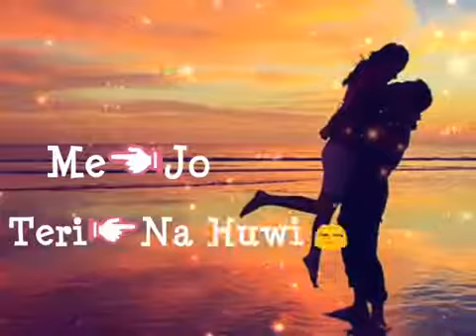Tujh Ko main Rakh Loo Sad Songs What's app video